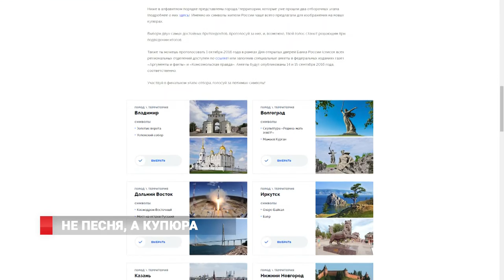«Владивосток 2000»: голосование продолжается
Достопримечательности Дальнего Востока – космодром Восточный и Мост на Остров Русский могут появиться на банкнотах номиналом в 200 и 2000 рублей. По результатам конкурса от Центробанка, пока дальневосточные символы занимают 4 место из десяти. Но выбрать нужно только двоих. До финала осталось 2 месяца.